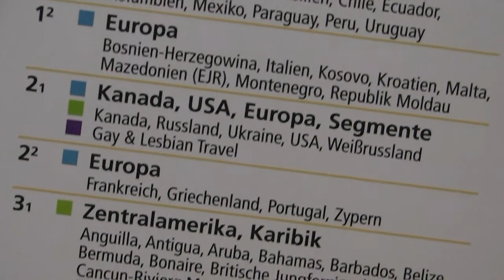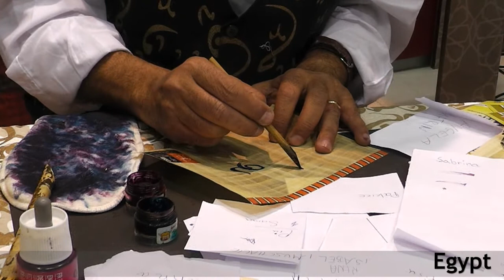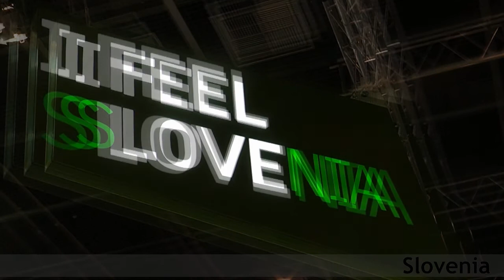ITB Berlin 2012